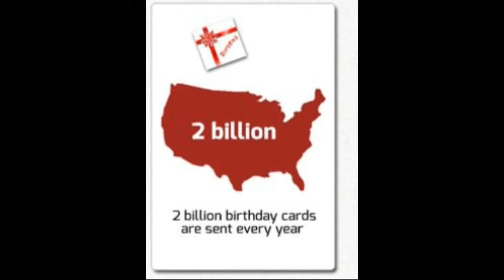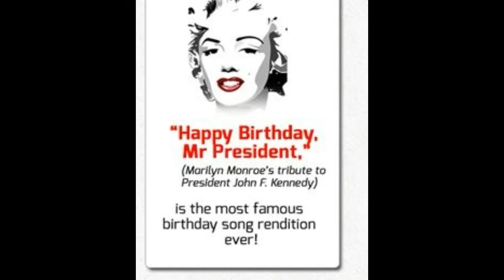5 FACTS ON BIRTHDAYS (WITH MUSIC)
HEY GUYS IN TODAY'S 5 FACTS WE ARE LOOKING AT BIRTHDAY'S

DJ TUBES COMING THIS THURSDAY !!!